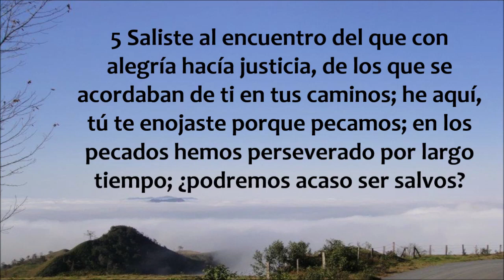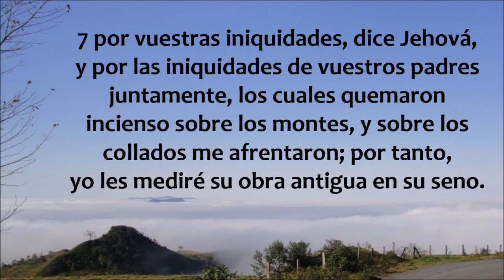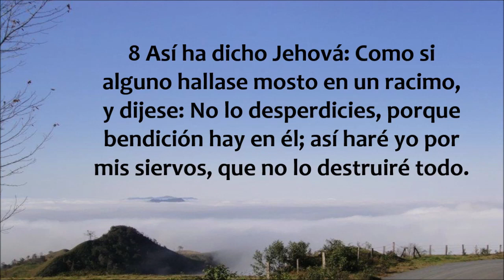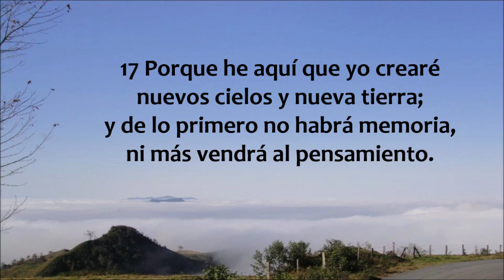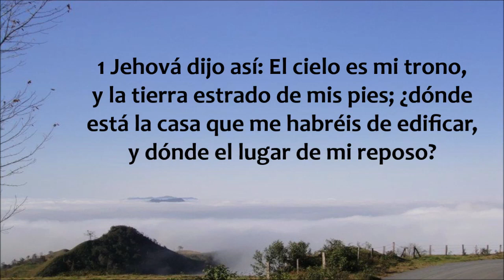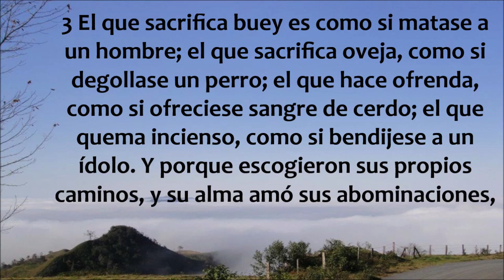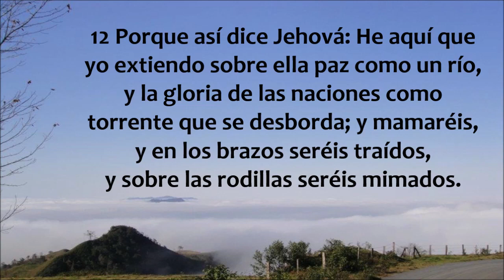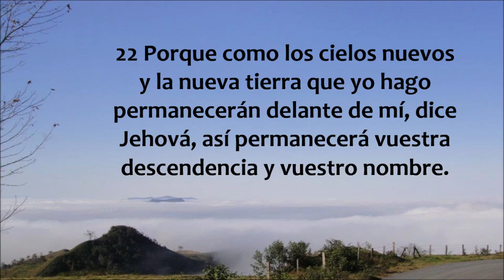Isaias 64 - 66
Libro del profeta Isaías capítulos 64 al 66